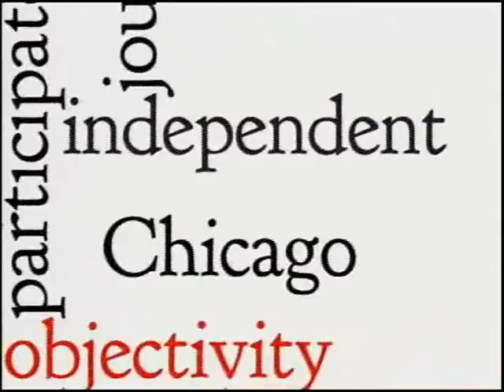Chicago Newsroom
On today's Chicago Newsroom Ken Davis is joined by Hal Dardick, Chicago Tribune, Mike Flannery, Fox News Chicago, and Joe Macaré, In These Times. They discuss Maggie Daley's legacy, the future of Occupy Chicago, the rejection of tax breaks for CME Group and Sears and the standardized test scores of public vs. charter schools. This program was produced by Chicago Access Network TV.